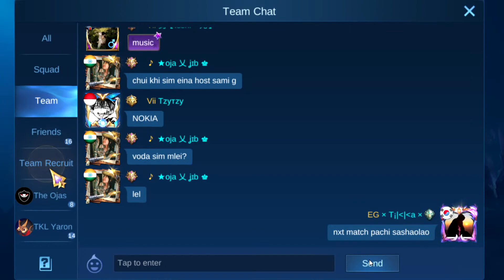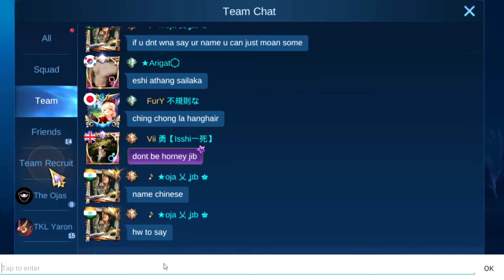Tangkhul MLBB Tournament Season 3 Day 2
Champion 12000
Runner Up 2000
Savage 200

Tangkhul Yarthot and
Vague TK
1. @tyfamilycoc
3. @romantic cute prince